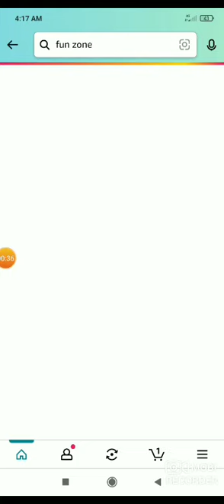Amazon Jackpot Wednesday Quiz Answers Today I Chance to win 75,000 & more | Play Now Today